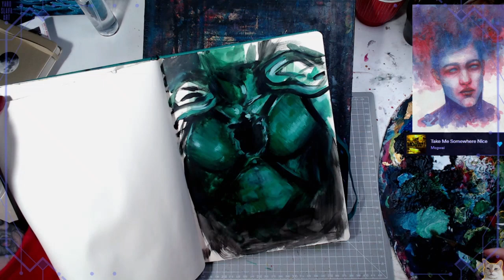playing with acrylicpainting